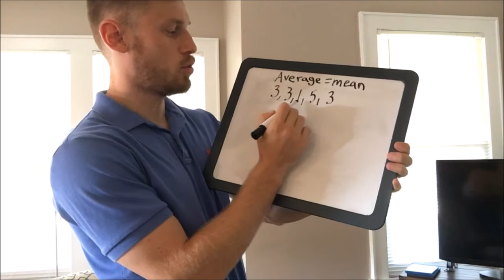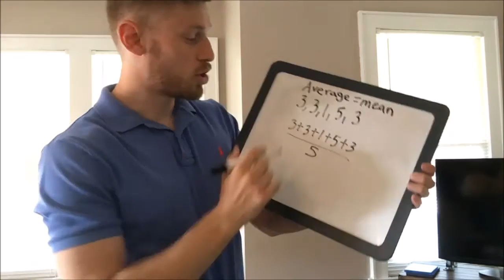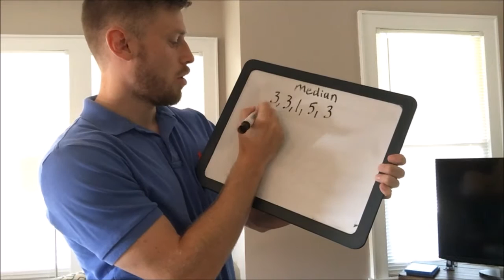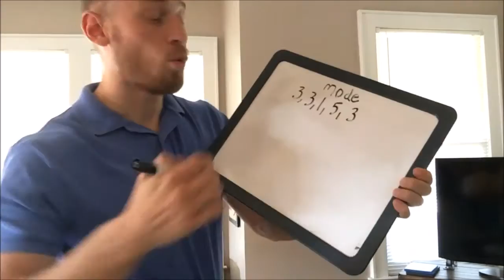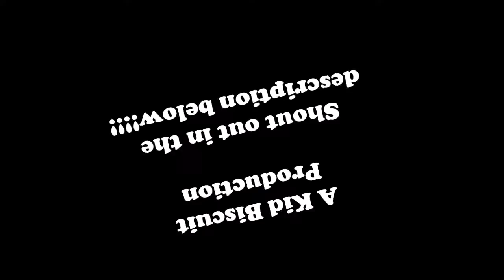Mean Median Mode and Range Tutorial -The Adventures of Barney B the Math G Episode #10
In this episode Kid Biscuit has been running a lot this week in preparation for a race! He has ran everyday for the past five days and needs help finding the average miles he runs per day! Barney B won’t let Kid just learn about just the mean so he teaches the median, mode, and range as well. Kid is training very hard and maybe he will win the local race!

Shout out to YouTuber DJ Aqua! Thanks so much for requesting this video!

Math starts at 2 minutes 32 seconds
Mean tutorial: 2 minutes 54 seconds
Median tutorial: 4 minutes 17 seconds
Mode tutorial: 4 minutes 54 seconds
Range tutorial: 5 minutes 17 seconds

Vocab

Mean-Average of a numerical data set.

Median- The middle number of a data set.
Side note: If you have an even number data set when working with median here is an example,
Let’s say you have listed the numbers least to greatest already and your data set is as follows 1,2,3,4,4,5…..there are 6 numbers so you have two middle numbers 3 and 4. You must add them together and divide by 2. So in conclusion of this data set your median would be 3+4=7, 7/2=3.5

Mode-Most occurring number in data set.
Side note: If there are is no number occurring most you can have no mode. If you have more than one number occurring most you can have more than one mode.

Range- Greatest number in data set minus smallest number in your set.

Data set- collective group of information, can be a group of numbers.

Tutorial made to help any students outside of classroom.

All examples in the math lesson were self-created!

Comedy and math for all ages!

Music comes from FREE MUSIC ARCHIVE
Intro song Sugar Zone-Silent Partner

This YouTube channel is solely based on the goal to help students understand and ENJOY math as much as I do! I hope these tutorials will help! And I hope Math becomes your favorite subject!